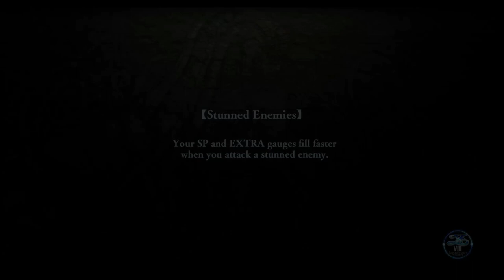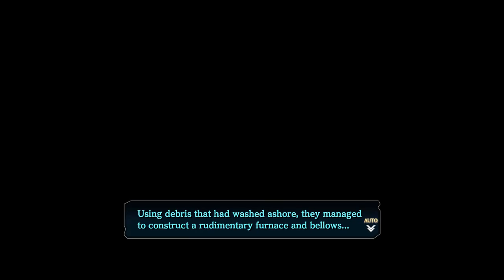YS VIII: Lacrimosa of DANA - 07 Ch 2 #04 Omlet recipe & BOSS Clarion; T's note 2, Metavolicalis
YS VIII: Lacrimosa of DANA - 07 Chapter 2 Castaway Banquet

04 TCF 03 Rest, Omlet recipe &
BOSS Clarion, Recluse of the Silent Forest;
Roaring Seashore - T's note 2, Metavolicalis, CA Kathleen